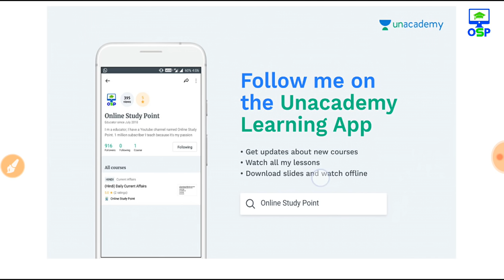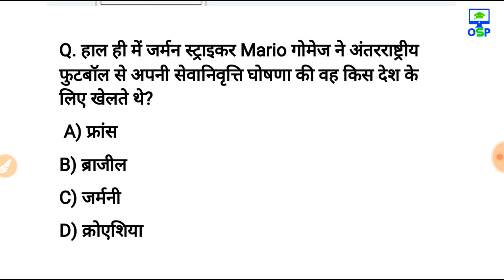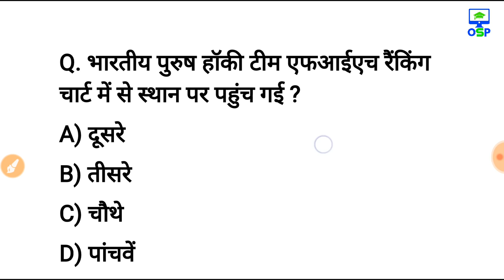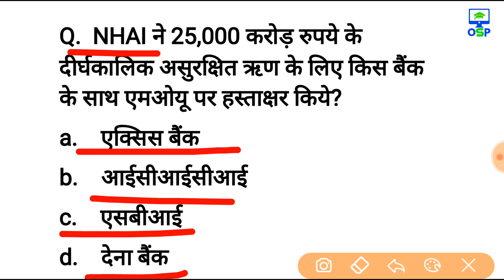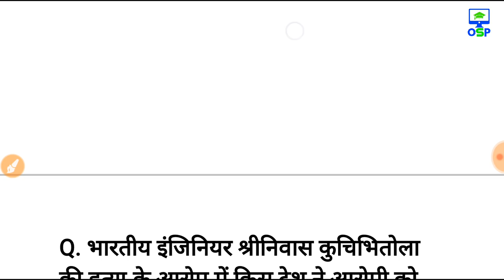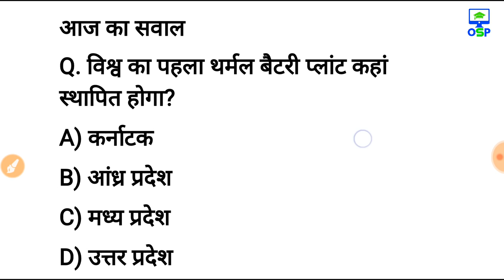9 अगस्त 2018 करेन्ट अफेयर्स हिंदी रटलेना Daily Current Affairs Booster 9th august-online Study Point